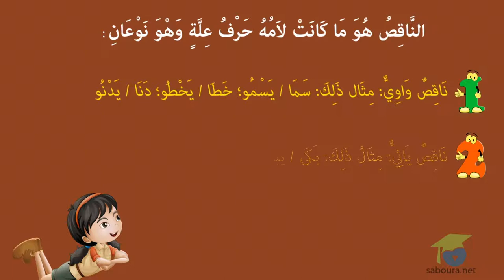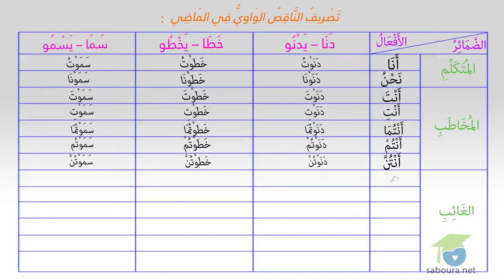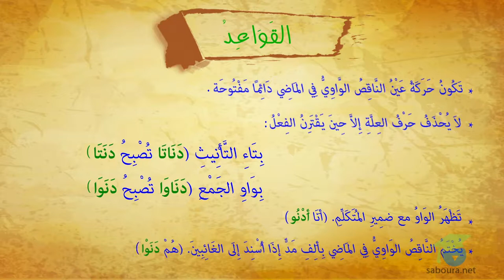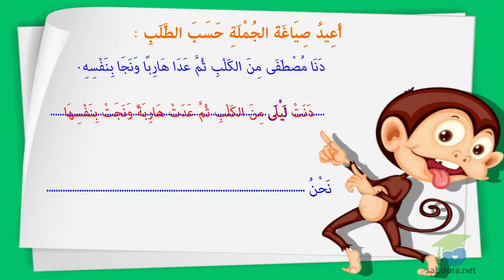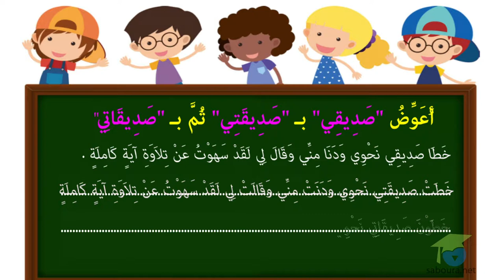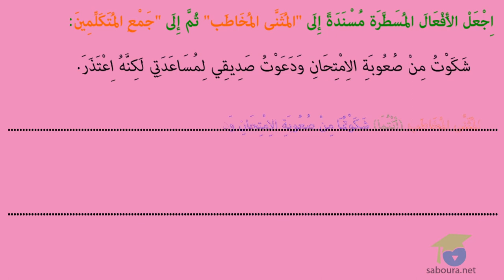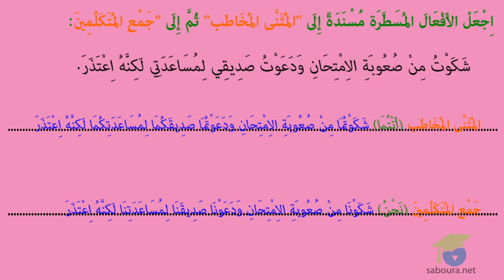تَصْرِيفُ النَّاقِصُ اليَائِيُّ فِي المَاضِي